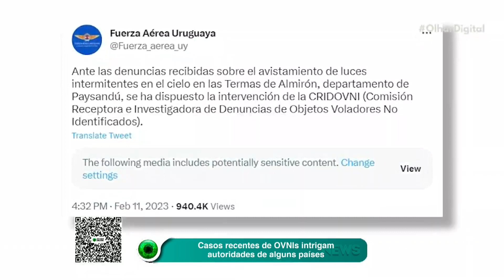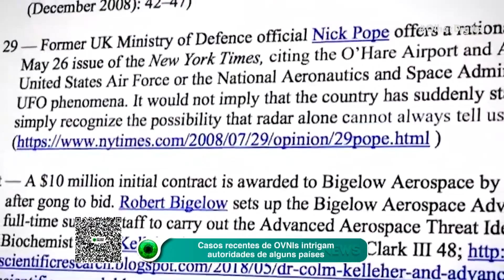Volkswagen suspende produção no Brasil